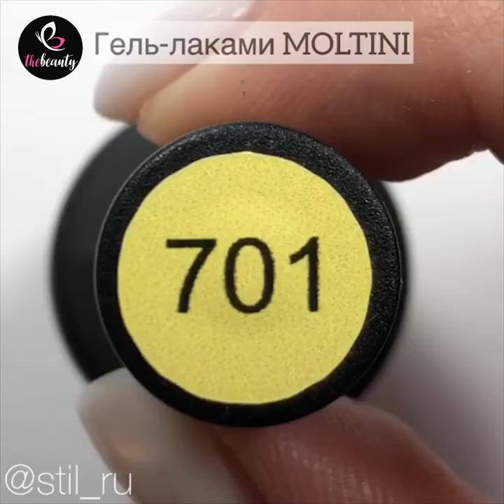Makeup Tutorial for Girls | Best Makeup Transformations | Beauty Hacks